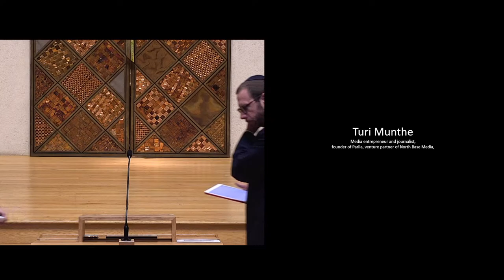Yom Kippur Study Session - Eve Simmons, Turi Munthe, and Eleanor Ross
Shalom from The Liberal Jewish Synagogue and Shanah Tovah from the President, Council and Rabbis for a healthy and peaceful 5782.

If you would like to find out more about our vibrant and inclusive community, please visit our or email or call .

full of the latest news, upcoming events, social action initiatives, community support and links to our online services.